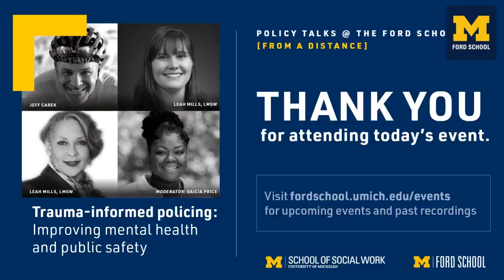Trauma-informed policing: Improving mental health and public safety panel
Police deal with trauma on a daily basis, which is not systematically addressed. In the larger discussions about police reform, attention to the well-being of the officers is not mentioned. This neglect can lead to police officers being stressed and disillusioned, which affects their decision-making and mental health in a vicious cycle. This discussion will look at the current state of affairs and possible solutions. November, 2021.